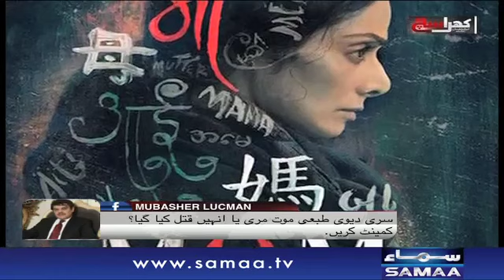Khara Sach |‬ Mubashir Lucman | SAMAA TV |‬ 26 Feb 2018